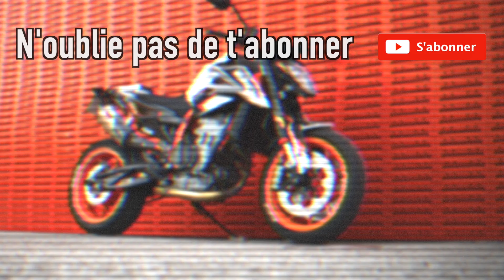KTM 890 DUKE R / Balade matinale avec du Gazzz ! 🔥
Aujourd’hui nouvelle vidéo, au menus, une petite balade avec mon frère en 890 duke r et mon père avec son 1290 superduke R.
Du gaz, des wheelings, tout ce qui est bon quoi !